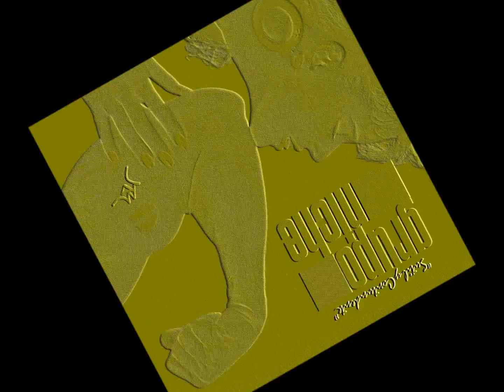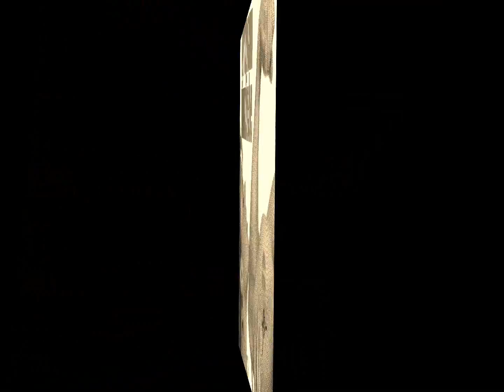Mi HiJo y yo ... GRuPo NiCHe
"LeTRa" ... "aRReGLo" ... "MaRaCaS" ... "CoRo" ... "eTC eTC eTC" DeL "MaeSTRo" "JaiRo VaReLa" (((Q.e.P.D.)))!!! DeL aLBuM "SuTiL y CoNTuNDeNTe" 1989!!! CoN La CoLaBoRaCioN De "RauL uMaÑa" eN eL "BaJo"!!! a "aLVaRo CaBaRCaS" eN eL "PiaNo BoNiTo"!!! eN LaS oTRaS "NeGRaS y BLaNCaS" TeNeMoS a "MiCHaeL HaaSe"!!! eN La "CoNGa" a "DeNyS MaCHaDo"!!! CoMo "CaNTaNTe" y "CoRo" eN eSTe "TRaBaJo" TeNeMoS aL "BoRiNCaLeÑo" De "TiTo GoMez" (((Q.e.P.D.)))!!! eN eL "TiMBaL" TeNeMoS a "WiLLiaM VaLDez" (((eNTRe oTRoS))) eN LaS "CueRDaS VoCaLeS" TeNeMoS a "JaVieR VazQuez" Que NoS iNTeRPReTa eSTe "PLaySiTo" Que eSTa SuaVe!!! SaBRoTziTo!!! Vayaaa!!! By: El_CaBeZoN!!!